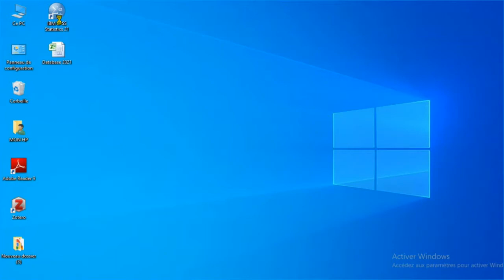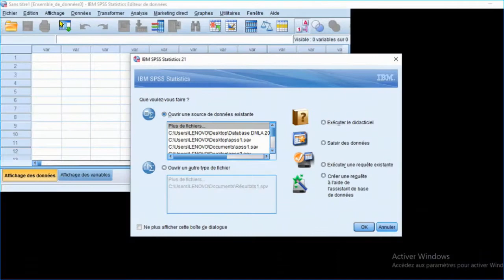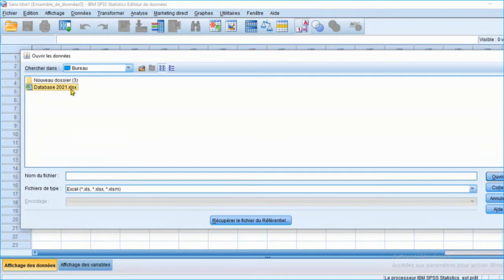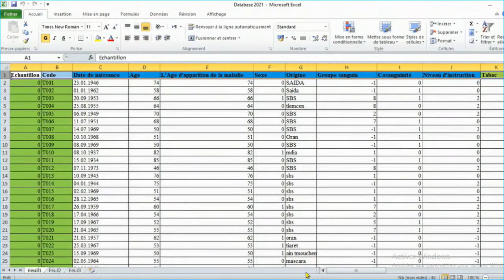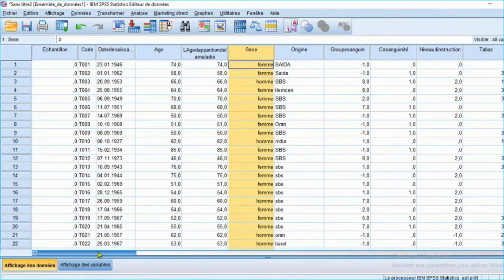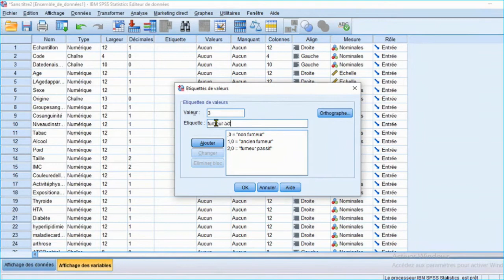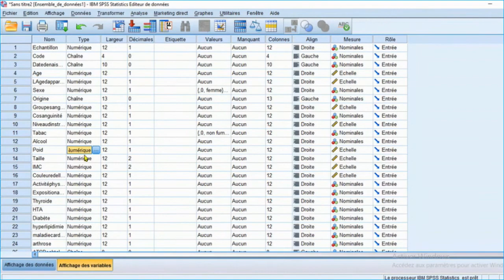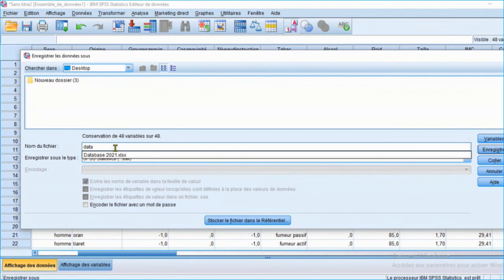1 minute pour Importer une base de donéées EXCEL vers SPSS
1 minute pour Importer une base de donéées EXCEL vers SPSS